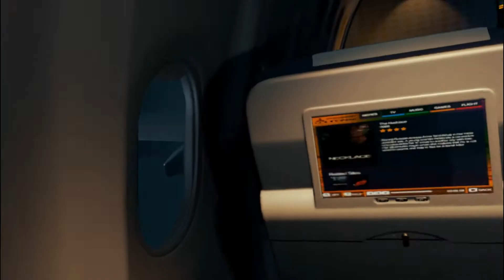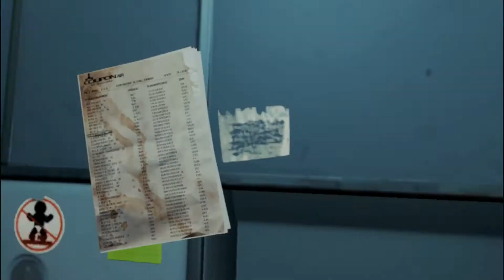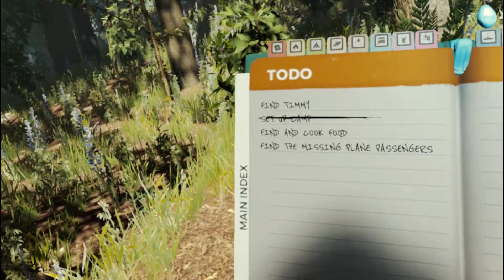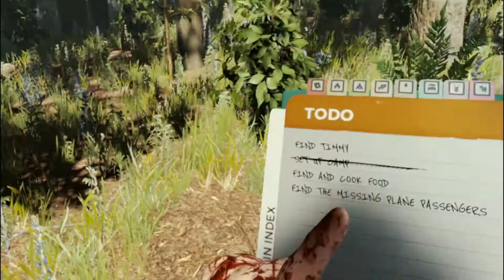My first night in The Forest VR!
I tried taking my son Cody on a vacation but the plane crashed and now we're here, spending our first night in The Forest!... watch what happens next.